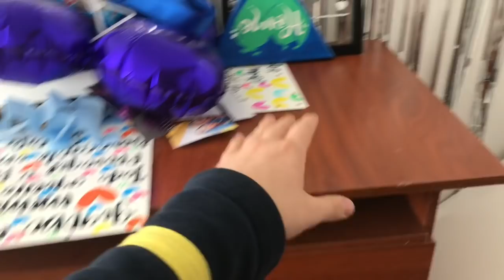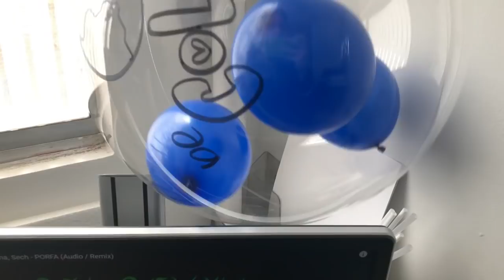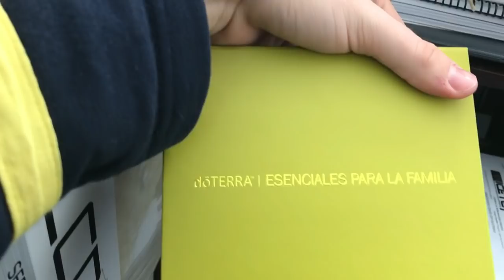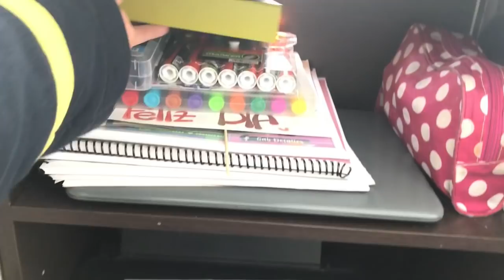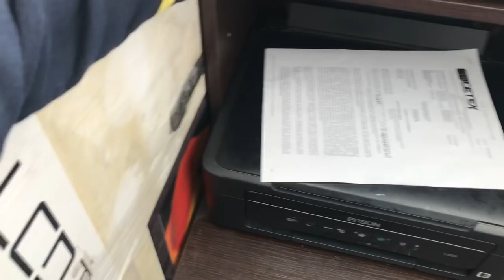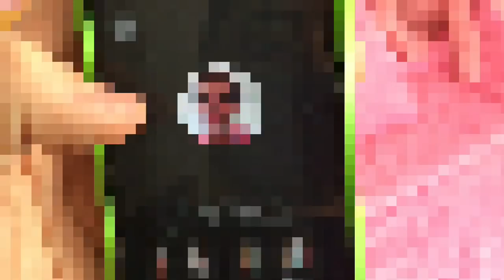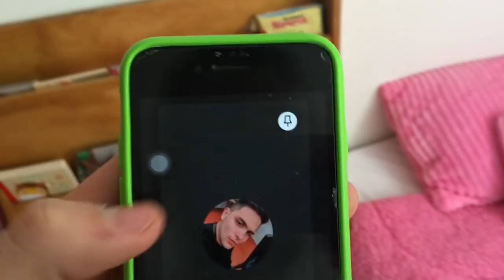¿Cómo organizo mi escritorio para clases virtuales/emprendimiento?|DESK TOUR